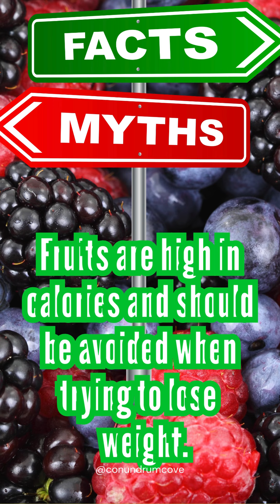Do You Really Know What You Are Eating When You Eat A Piece of Fruit?